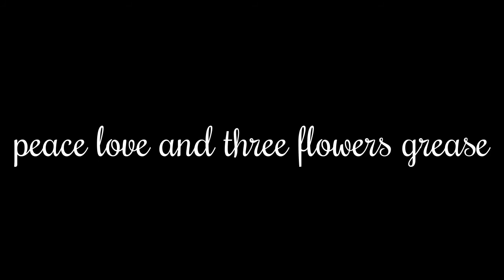NBA 2k14 lakers vs heat lets get it in !!!!!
man we went ham sandwich on those boys lol (with music)